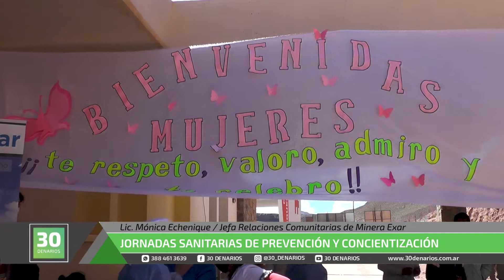30 DENARIOS - MINERA EXAR / JORNADA DE CONCIENTIZACIÓN Y PREVENCIÓN EN SUSQUES 2/2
Ing. Claudia Cachagua / Integrante Comité de Género y Diversidad de Minera Exar
Lic. Mónica Echenique / Jefa Relaciones Comunitarias de Minera Exar